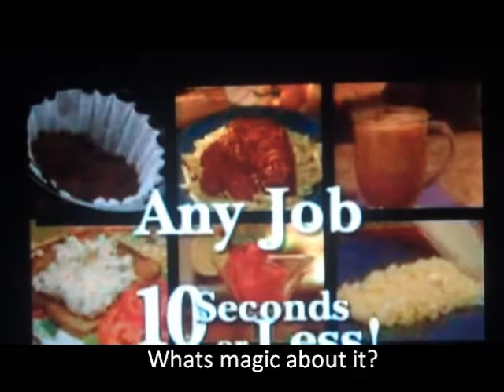O-Core tv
lolololol for English class